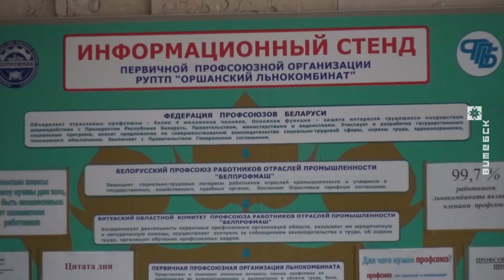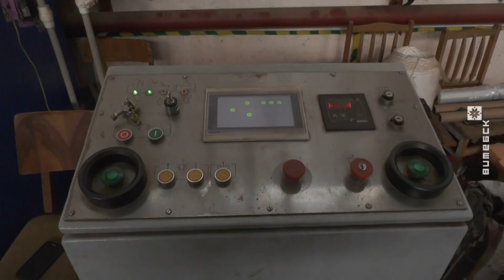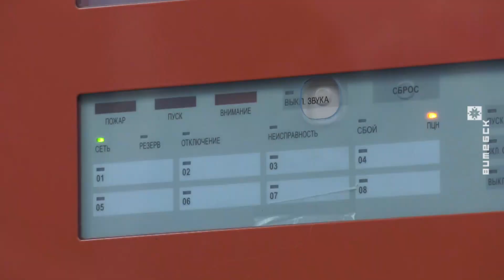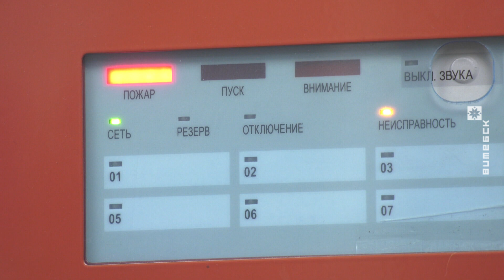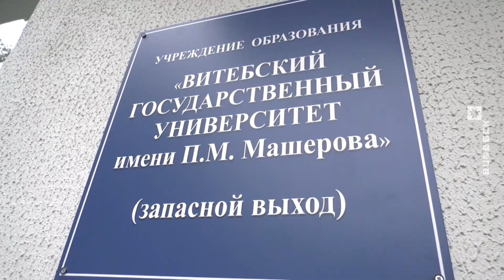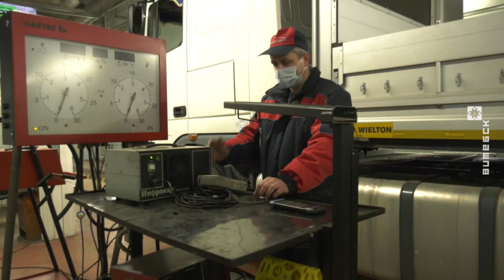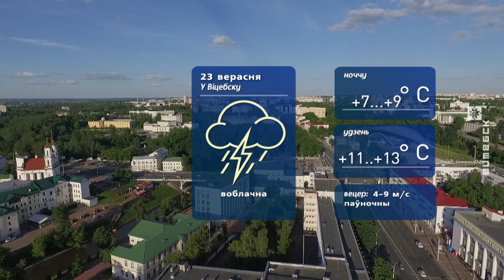Витебский Вестник (22.09.2022)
00:00:53 Анатолий Линевич встретился с трудовым коллективом Оршанского льнокомбината.
00:02:17 Биомеханический завод по переработке твёрдых бытовых отходов в Новополоцке.
00:06:32 Витебские экологи организовали велопробег.
00:08:16 Уборка кукурузы и сев озимых.
00:09:58 Эвакуация в ВГУ имени Машерова.
00:12:25 Закон о дорожном движении.

© Телерадиокомпания «Витебск»
2022